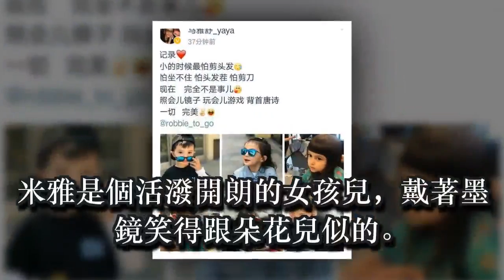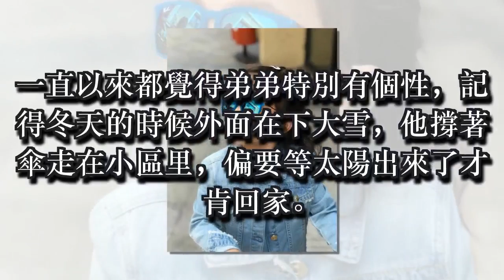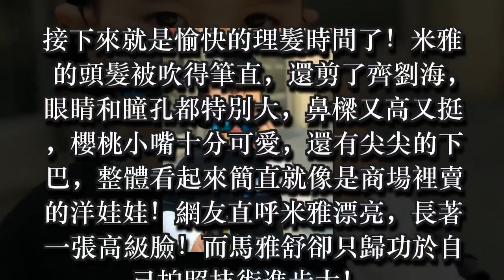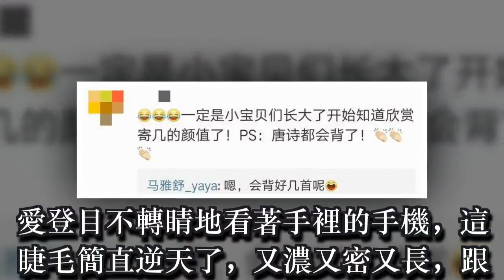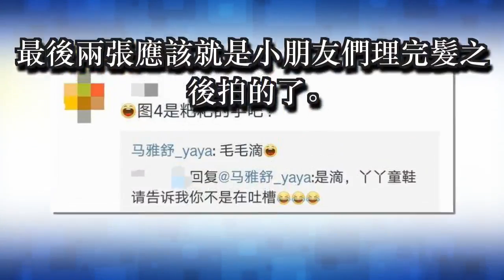馬雅舒帶兒女去理髮，愛登和米雅顏值超高，長得太像洋娃娃